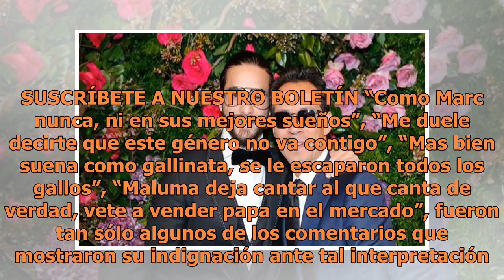Maluma muy criticado por imitar a su amigo Marc Anthony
El cantante se encontraba de risas con su buen amigo Wilmer Valderrama cuando ambos se echaron a cantar uno de los temas de su gran amigo y compañe...